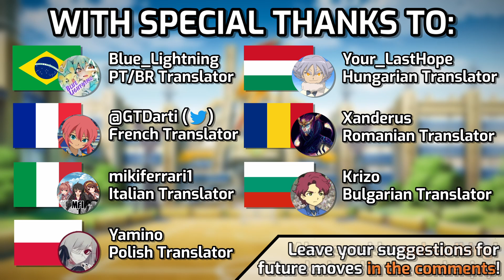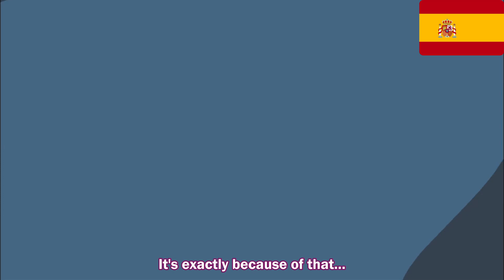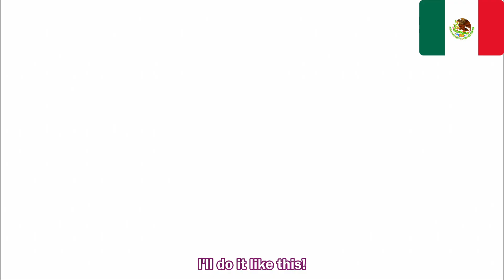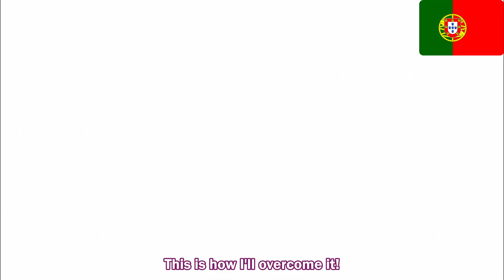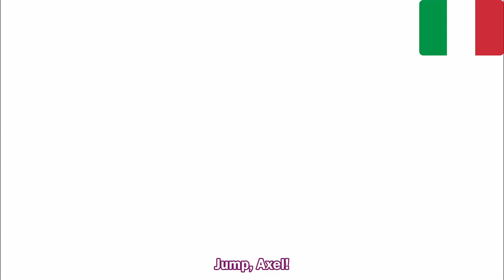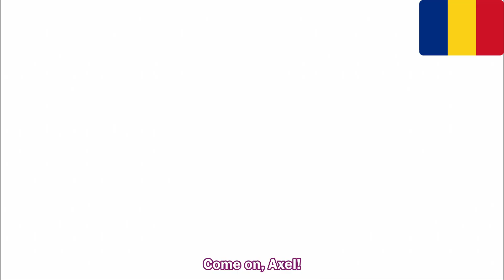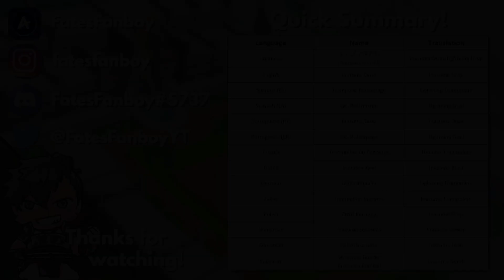Inazuma Drop/Otoshi in 14 Dubs! | Inazuma Eleven Multilanguage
Hoy there!

In today's Multilanguage video, we return to season 1 for another of Raimon's many co-op techniques: the Inazuma Drop! Together with my trusty translators, I highlighted the scene in which Jack/Kabeyama shakes off his fear of heights and leads his team to victory against Wild Junior High - in 14 different dubs, no less! Come and see just how different the various translations interpreted said scene in today's Multilanguage video!

The support on this series continues to be extraordinary, and for that, I have all of you to thank! Leaving a like or comment is also greatly appreciated, since it lets me know you want to see more - and besides, it all goes a long way for me as a content creator, promise! 🙏

Additionally, if you'd like to stay up to date with the video content I upload, if you'd like to see some extra content I put out from time to time, or if you'd simply like to strike up a conversation, don't hesitate to look me up on any of my other social media! Links are down below.

With that out of the way, please enjoy, and until next time!

📱SOCIALS📱

FatesFanboy(hashtag)5737

⏰ TIMESTAMPS ⏰

0:00 Overview & Credits
0:22 Japanese
1:05 English
1:48 Spanish (Spain)
2:31 Spanish (Latin America)
3:14 Portuguese (Portugal)
3:57 Portuguese (Brazil)
4:40 French
5:24 Dutch
6:07 German
6:50 Italian
7:33 Polish
8:16 Hungarian
8:59 Romanian
9:42 Bulgarian
10:27 Outro